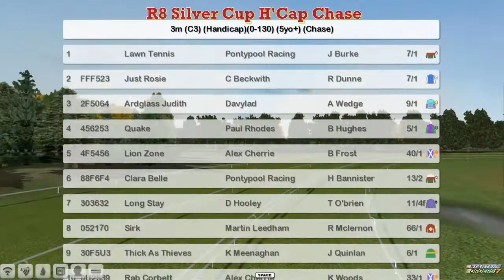NH WK7 R8 Silver Cup H'Cap Chase